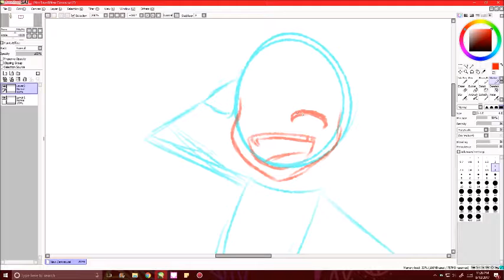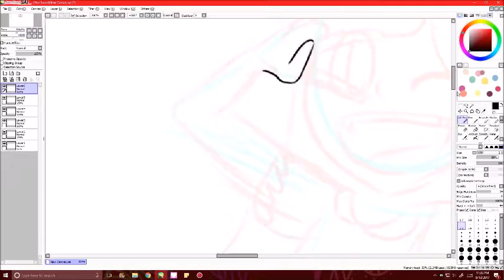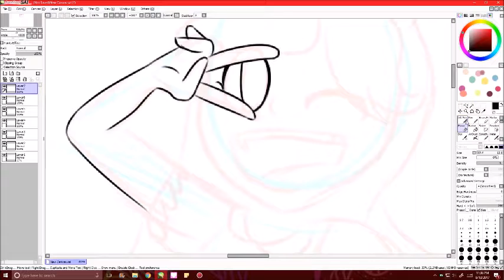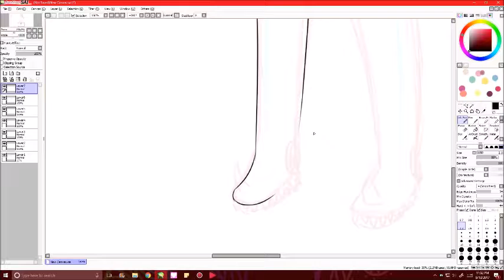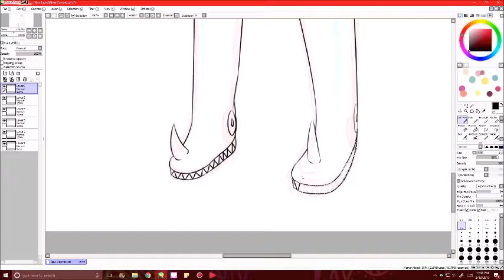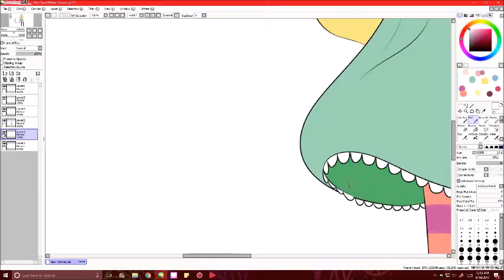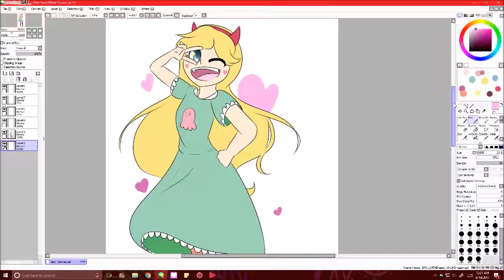Star Vs. The Forces Of Evil | Speedpaint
I finally drew a character from a show as a speedpaint. (That just shows I'm running out of ideas) It was fun to draw star and I'm proud how I made Star look.